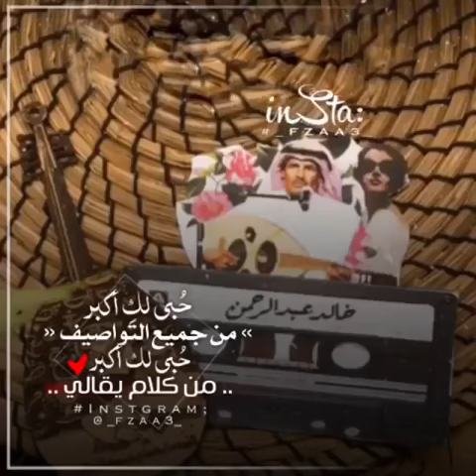١٧ يناير، ٢٠١٩